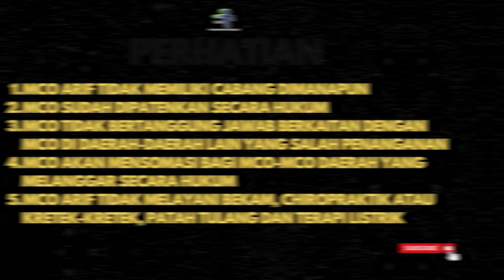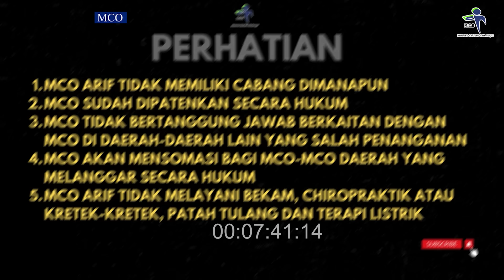MCO ARIF - KAKI MENGECIL KARENA CEDERA ACL PASIEN NGAPAK DARI BREBES